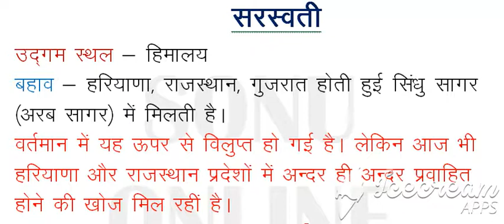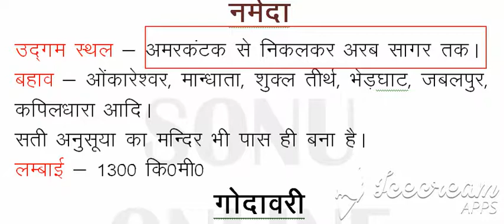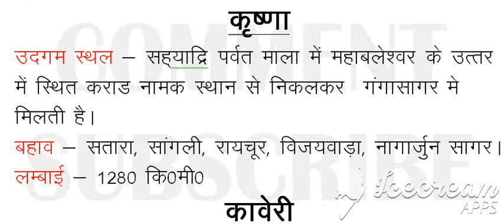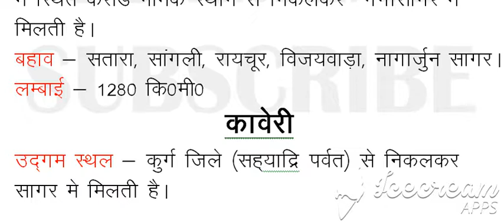8 important rivers of India: Stories behind famous rivers of India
Stories beind famous rivers of India